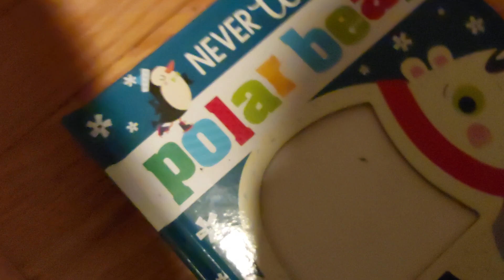countryballs plushies but only peace